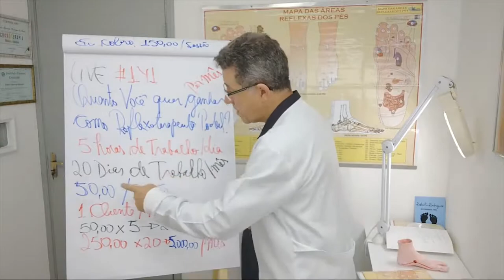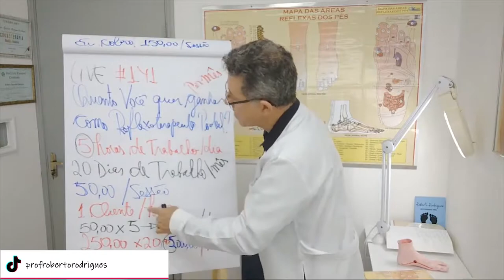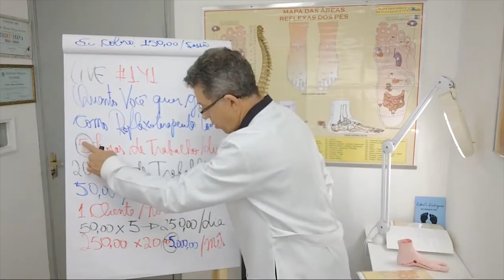AULA PRÁTICA DE COMO DEIXAR A SUA AGENDA LOTADA